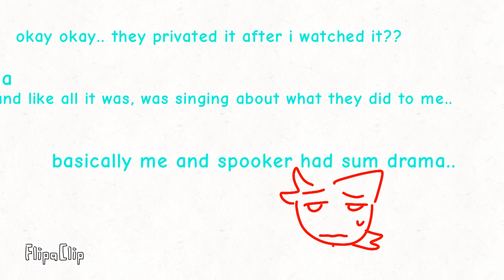talking abt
They’re gone missing even. 🤔🤔 also C A N C E L E D !